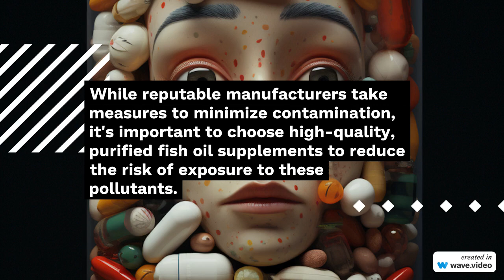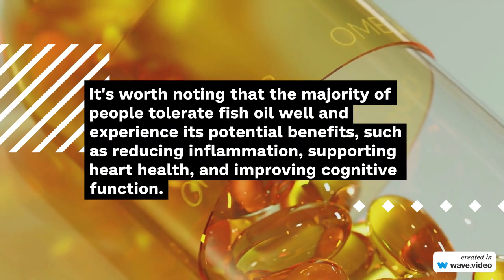Fish Oil - Side Effects and Negative Aspects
In this episode some possible side effects and negative aspects of fish oil:

1. Fishy Aftertaste and Burping: One of the most common side effects of fish oil supplements is a fishy aftertaste or burping. This can be unpleasant for some individuals and may occur due to the natural taste and odor of fish oil.

2. Digestive Issues: Some people may experience mild gastrointestinal disturbances, such as nausea, bloating, or diarrhea when taking fish oil supplements.

3. Blood Thinning: Omega-3 fatty acids have natural anticoagulant properties, which means they can thin the blood and reduce clotting. While this can be beneficial for cardiovascular health, it may increase the risk of bleeding, especially when combined with other blood-thinning medications or supplements.

4. Vitamin A and D Toxicity: Fish liver oil supplements, such as cod liver oil, contain higher levels of vitamins A and D. Taking excessive amounts of these supplements may lead to vitamin A or D toxicity, which can cause adverse effects on the body.

5. Oxidation: Fish oil is susceptible to oxidation, especially when exposed to heat, light, or air. Oxidized fish oil may produce harmful free radicals and lose its beneficial properties.

6. Mercury Contamination: Some fish species used to extract fish oil, especially larger predatory fish, may contain mercury and other environmental pollutants. Although reputable fish oil manufacturers purify their products to reduce contaminants, it's essential to choose a reliable brand.

7. Interactions with Medications: Fish oil supplements can interact with certain medications, including blood-thinning drugs, antiplatelet medications, and some antihypertensive drugs. This can affect blood clotting or blood pressure levels.

8. Allergic Reactions: In rare cases, individuals may be allergic to fish or fish oil supplements, which could lead to allergic reactions such as skin rashes, itching, or swelling.

9. Excessive Caloric Intake: Fish oil supplements, especially in liquid or softgel form, can add extra calories to the diet, which may be a concern for those watching their caloric intake.

To minimize potential negative aspects:

- Stick to the recommended dosage on the product label or as advised by a healthcare professional.
- Choose high-quality fish oil supplements from reputable brands that undergo third-party testing for purity and potency.
- Consider consuming omega-3 fatty acids through dietary sources, such as fatty fish (salmon, mackerel, sardines) and plant-based sources like flaxseed, chia seeds, and walnuts.